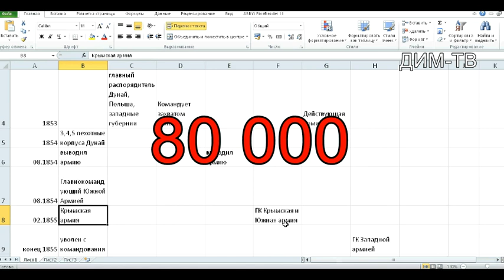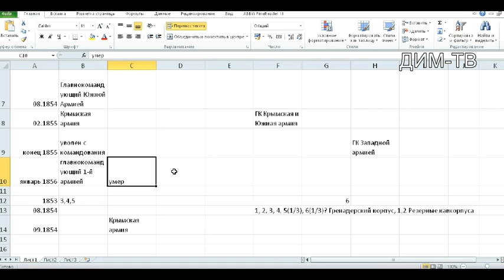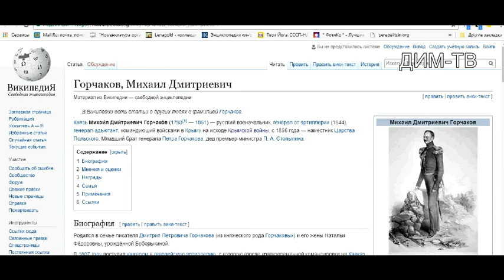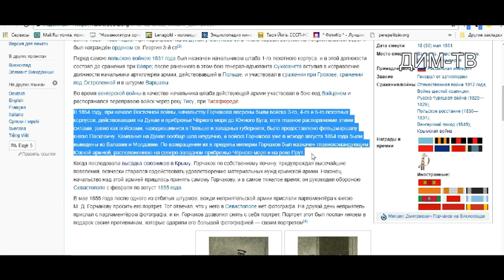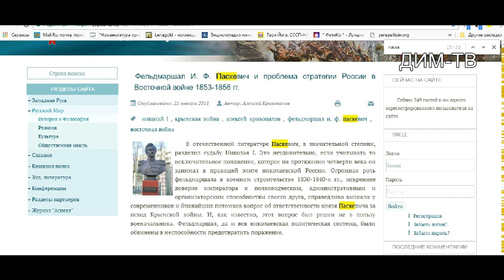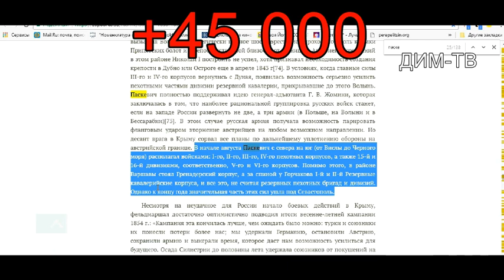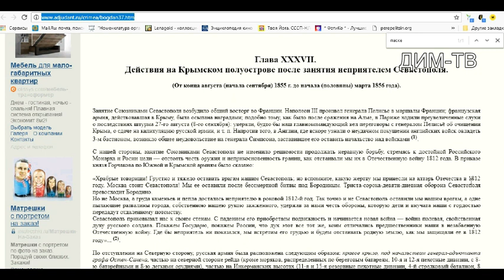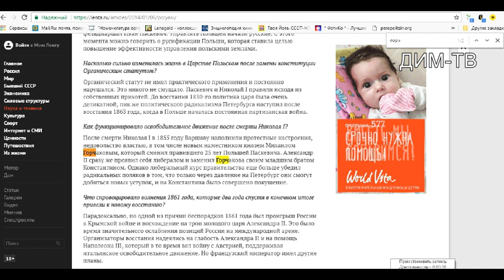ДИМ-ТВ-20/08. КРЫМСКАЯ ВОЙНА 1853-56. Севастопольский ТО ТУТ-ТО ТАМ. История России. Загадки истории